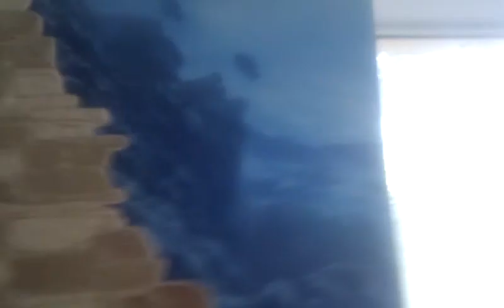11 июля 2010 г. 16:28